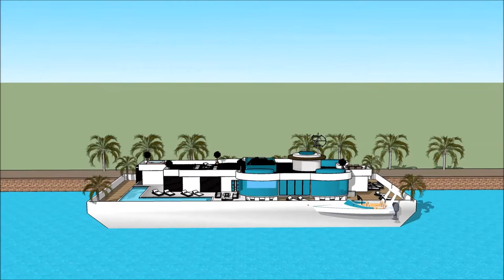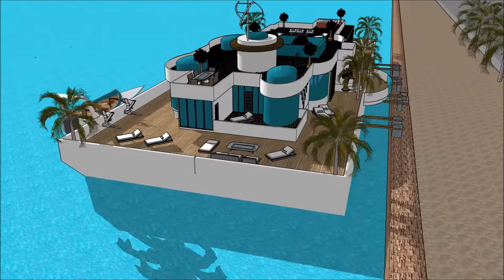Proyekto sa balay Sketchup modernong balay Kaluho naglutaw nga balay laut mansion villa arkitekturan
The floating house villa houseboatzania launching an innovative high-end luxury yacht floating house villa mansion home design potentially as a display of exhibition of the Proyekto sa balay Sketchup modernong balay Kaluho naglutaw nga balay laut mansion villa arkitekturan.

The collection of the Floating house villa houseboatzania concept of Proyekto sa balay Sketchup modernong balay Kaluho naglutaw nga balay laut mansion villa arkitekturan consists of high luxury and architectural art pieces in minimalism combined with living on the waterfront of the harbour.

The floating house villa mansion yacht design has the basis to sustain living with high standards and contemporary structural design - Proyekto sa balay Sketchup modernong balay Kaluho naglutaw nga balay laut mansion villa arkitekturan with numerous of prospects for excessive living and celebrating the desire of life worldwide: